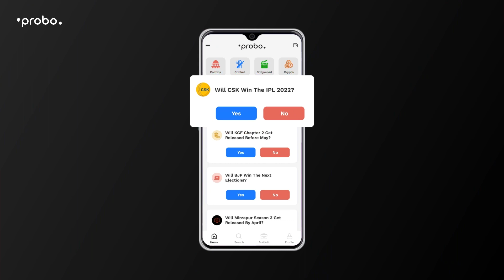Sports. Entertainment. Politics. Crypto. Find Every Important Question On Probo | Join Today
Why waste your valuable opinions when you can earn with them? Join Probo and make real money by answering yes/no questions on trending topics. The best part? You get instant UPI withdrawals. A secure platform. Plus, a community of like-minded individuals. So, what's the wait?

For those who have not used Probo yet —It is an opinion trading platform that allows people to trade their opinions for events across different categories, including News, Finance, Sports, Entertainment and COVID. All you got to do is answer in simple Yes/No, or choose your answer from the multi-choice options, and let the fun begin. Keeping up with real-life events has never been more rewarding.

Step 1: Go to ‘ Probo.in ’ on your search browser
Step 2: Click on the ‘Download App’ button on the home page
Step 3: Tap on ‘OK’ to complete your download
Step 4: Give Permission for ‘Allow From This Source’
Step 5: Congratulations! You’re ready to start using Probo.

Once you have signed up, you will receive Rs.25 in your wallet as a Sign-Up bonus. Get trading now!